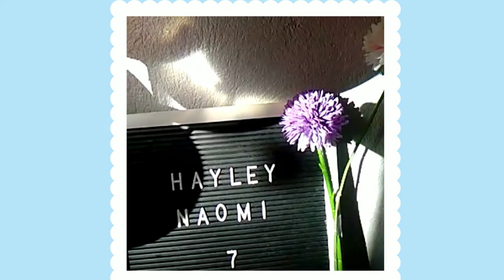HAYLEY 7th birthday | photo/video/slideshow using Canva app